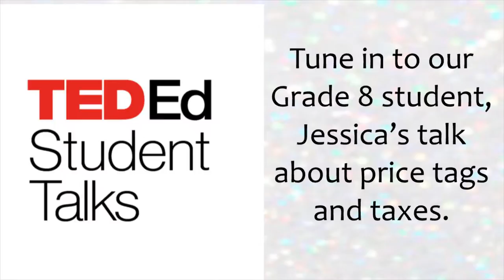The Price is Right or Is It? | Jessica Addei | SIr Isaac Brock P.S.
This presentation is about the added cost on an item that is not shown on the price tag. She finds it misleading and dishonest.

Jessica is a passionate and hardworking Grade 8 student. She loves to advocate for equality and justice.